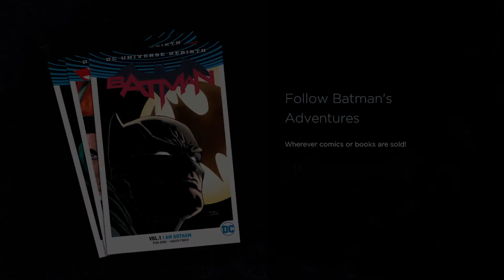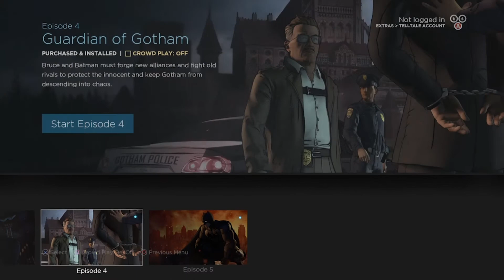Batman and Catwomen get a little closer: Batman TellTale Series S1 EP3 (part 4)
WHAT'S GOING ON EVERYBODY! GO ahead and join the Undead Army and "Become One Of Us" help us the grow as a Army and become stronger. I hope you all are having a Wonderful Day.